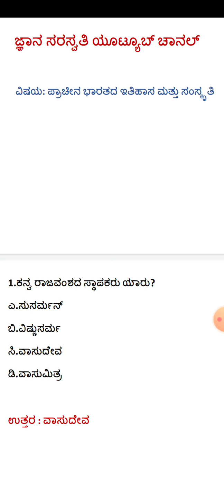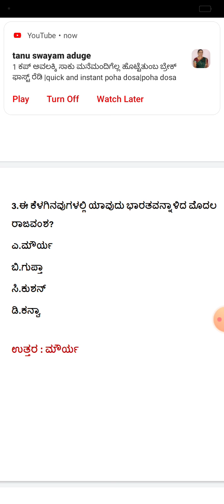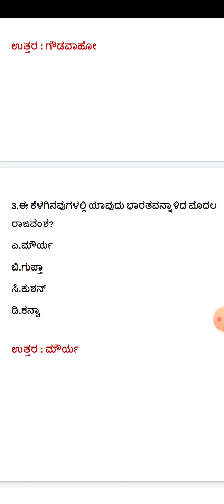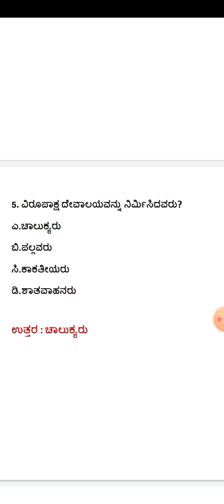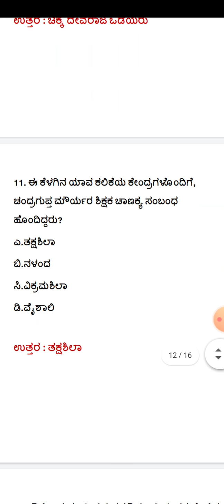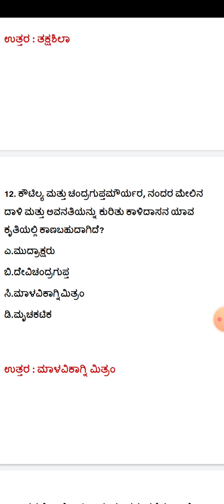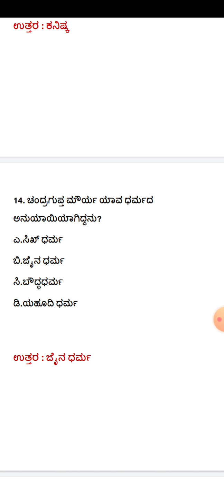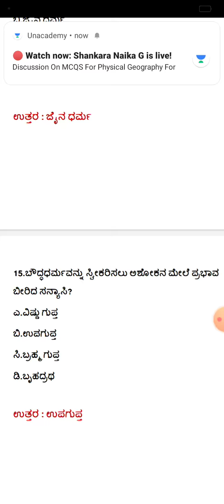PC/PSI/SDA/GROUP-C ಭಾರತ ಇತಿಹಾಸ